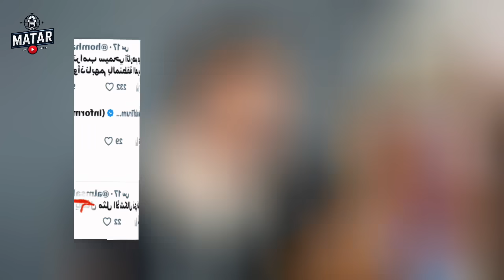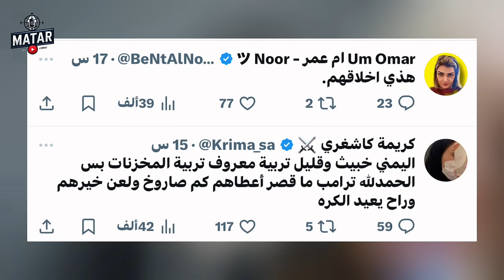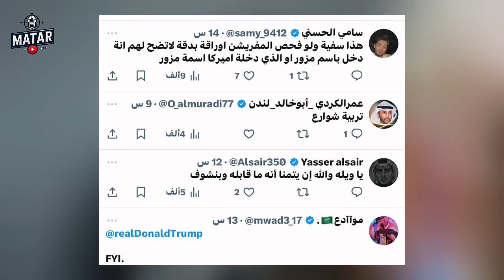شاب يمني يُهـ ـين ترامب على الهواء .. والسعودية تنهار: شتم سيدنا !